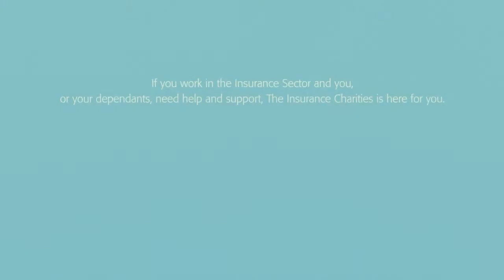The Insurance Charities - what we do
A short film highlighting how The Insurance Charities can help and support those who work in the insurance sector in their times of need.